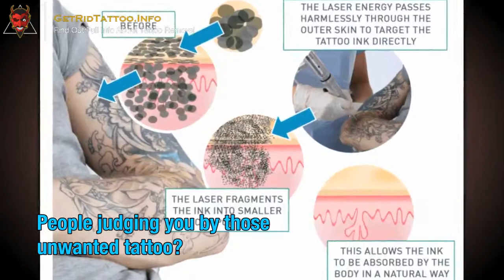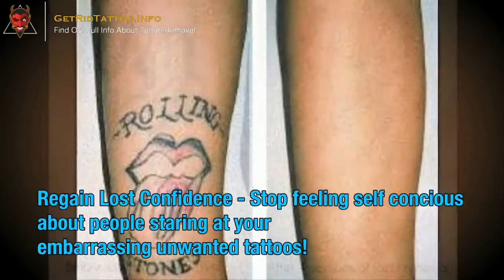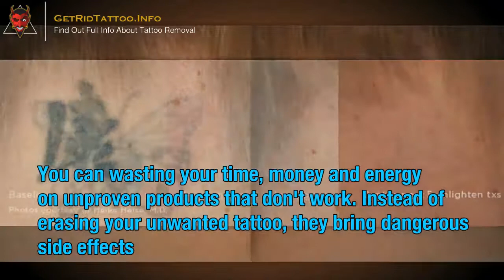Laser Tatoo – All you need to learn about tattoo removing.